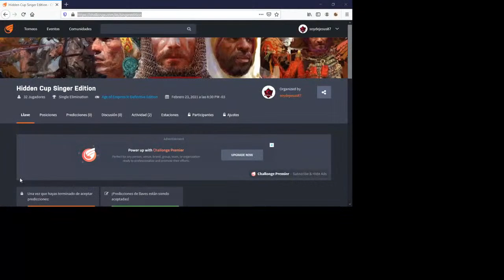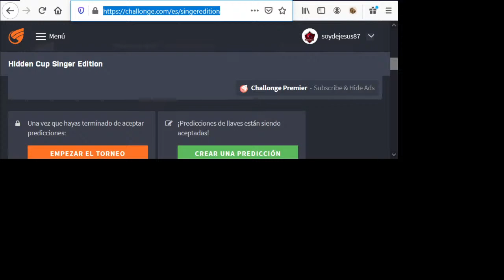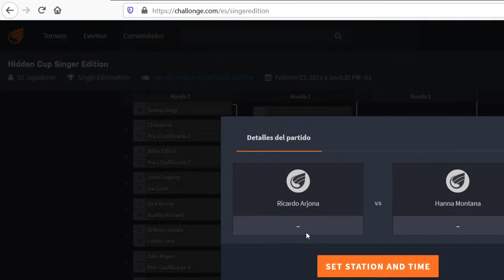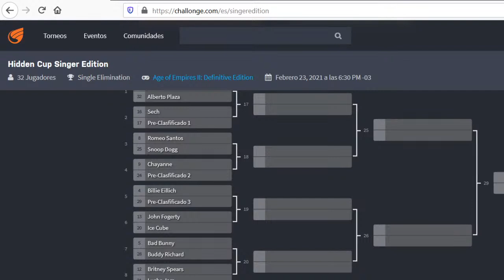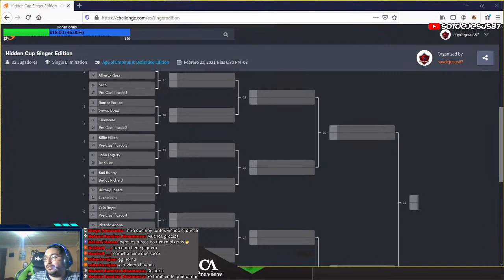RICARDO ARJONA VS HANNA MONTANA TORNEO HIDDEN CUP SINGER EDITION..., Age Of Empire II DE